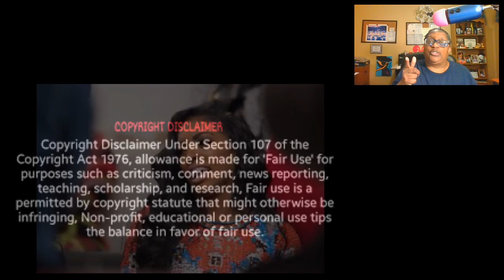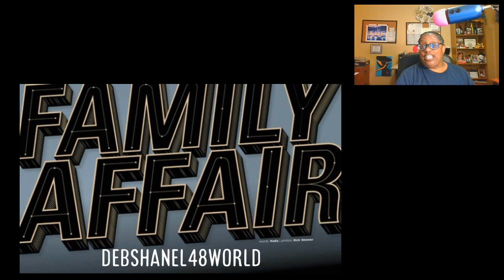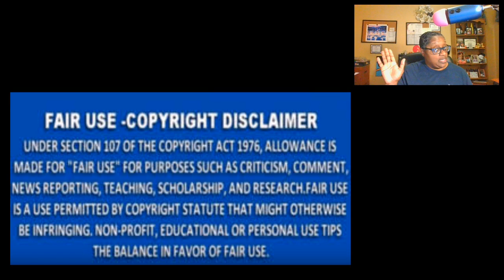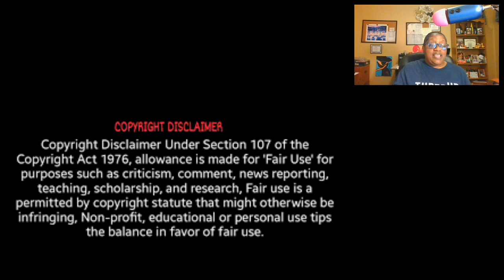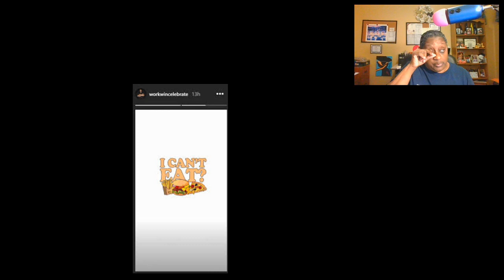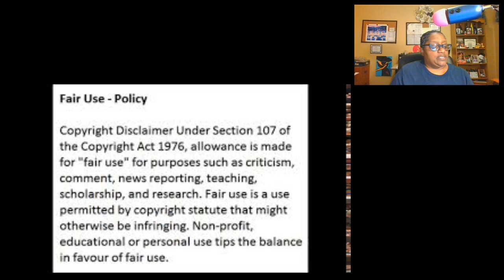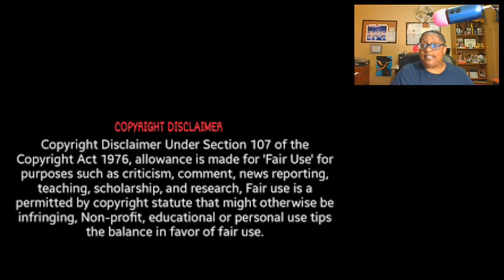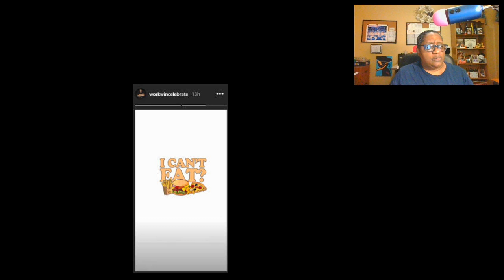Porsha Wms From The RHOA Show Fiancé Dennis McKinley Breaks It Down For Us About The Women Review